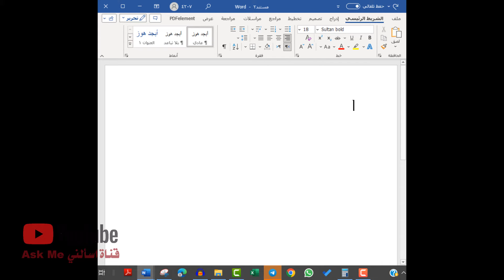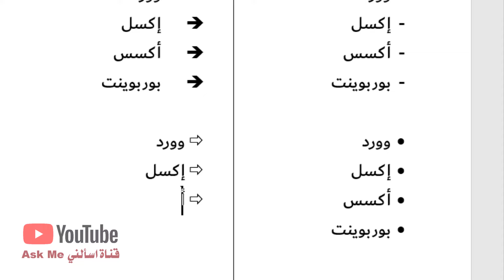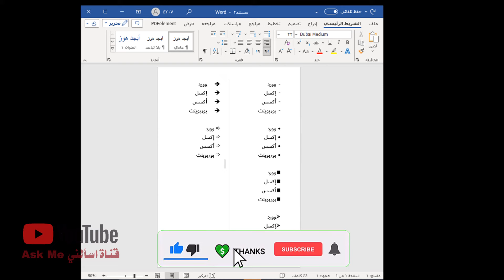برنامج وورد: الترقيم التلقائي والتعداد النقطي 7 حيل مفيدة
الترقيم التلقائي في برنامج وورد وكذلك التعداد النقطي من الميزات المهمة في جميع إصدارات برنامج وورد، وكثيراً ما نستخدمها سواء في عمل أبحاث التخرج أو الماجستير أو الدكتوراه أو في أي ملف وورد.
في هذا المقطع أقدم لك 7 حيل بسيطة جداً عن الترقيم التلقائي وكذلك عن التعداد النقطي في برنامج وورد. وذلك بالاستفادة من ميزة التنسيق التلقائي، هذا الفيديو يعد الفيديو الأول من سلسلة فيديوهات عن التنسيق التلقائي في برنامج وورد سنقوم بتقديمها إن شاء الله.
في هذا المقطع سنشرح بعض حيل برنامج وورد المفيدة التي قد تبدو بسيطة جداً، والحيلة يجب أن تكون بسيطة. تابعني للمزيد من نصائح برنامج وورد.